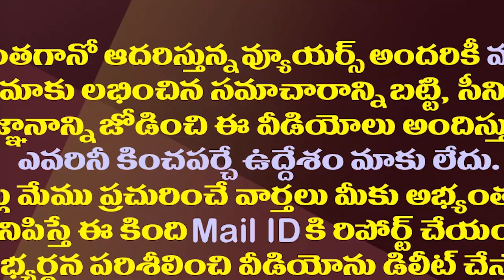టీడీపీలో జరుగుతోంది ఇదే..ఇలాగైతే అధికారం అందని ద్రాక్షే| Main Reasons For TDP's Series Of Defeats